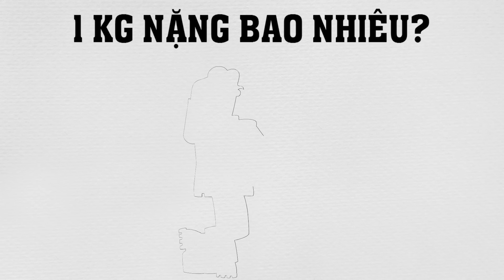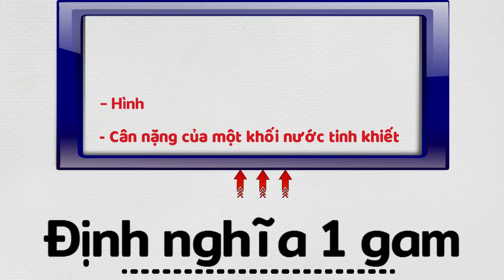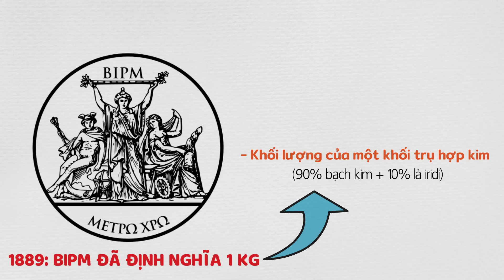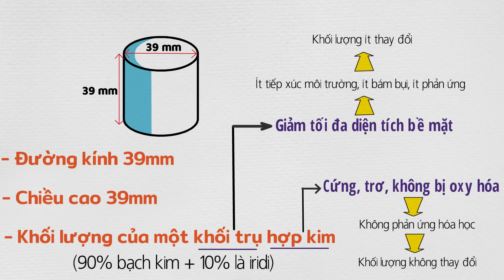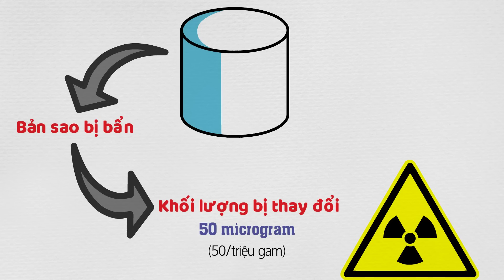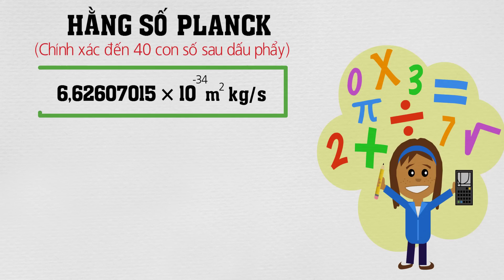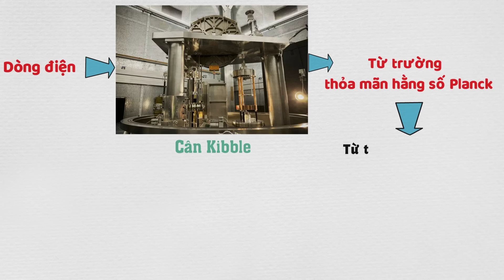HỎI NGU: 1 Kg nặng bao nhiêu??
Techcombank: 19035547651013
CTK: VU HOANG DUONG (chi nhánh Hoàng Gia - HN)
Momo: 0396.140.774 (PHAM THI THU HUONG)